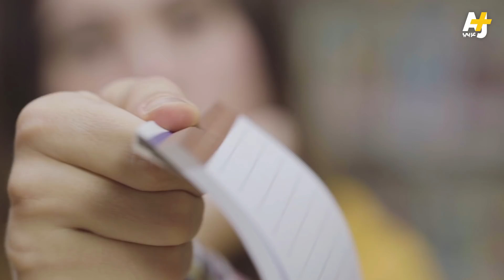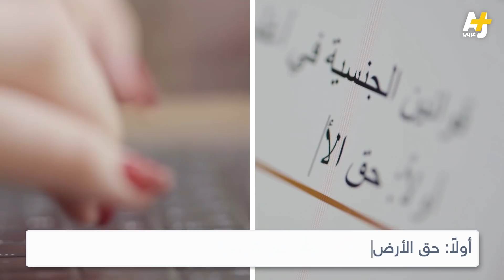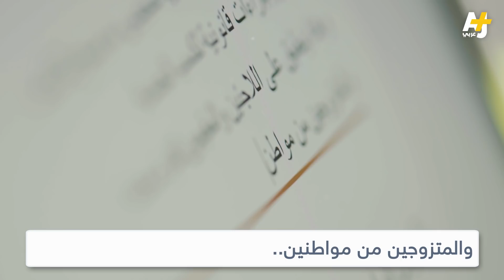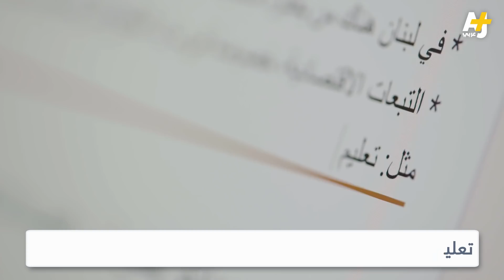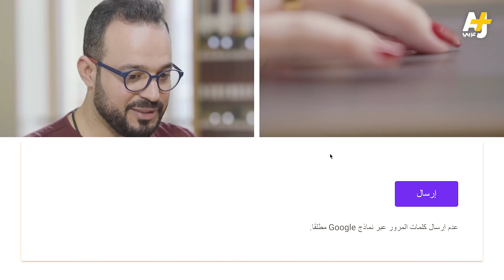مشهد تمثيلي | كيف يمكن الحصول على جنسية جديدة؟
أستاذ الجامعة طلب منهم الإجابة على أسئلة حول الجنسية:
كيف يحصل مواطن دولة ما على جنسيته؟ وهل من الممكن الحصول على جنسية جديدة؟